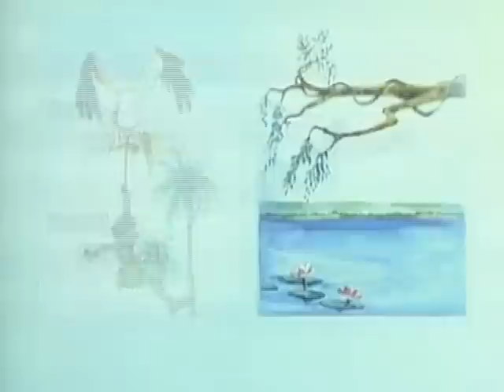SMUTNÝ BALÚ - Kniha džunglí epizoda 8 / JUNGLE BOOK - CZ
Jednoho dne najde moudrý panter Baghíra hluboko v džungli malé miminko a ujme se ho. Odnese ho na vychování vlčí rodině, která se o chlapečka stará, jako by šlo o jejich vlastní mládě. Jmenuje se Mauglí... Tak začíná neuvěřitelný případ lidského mláděte, které se uprostřed džungle cítí jako doma a zažívá tu nejrůznější dobrodružství. Po jeho boku vždy věrně stojí medvěd Balú, obrovský had Khaa a další přátelé.